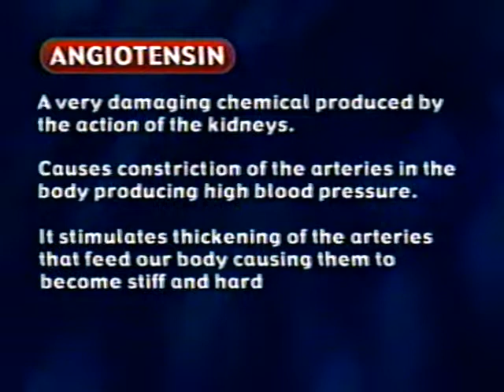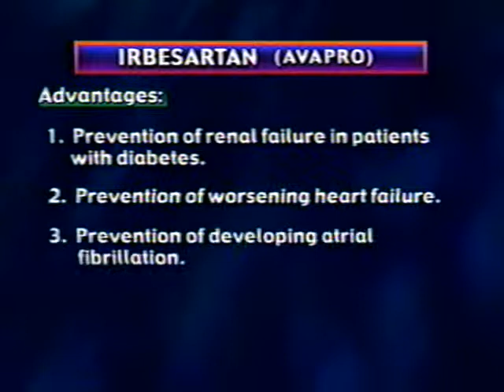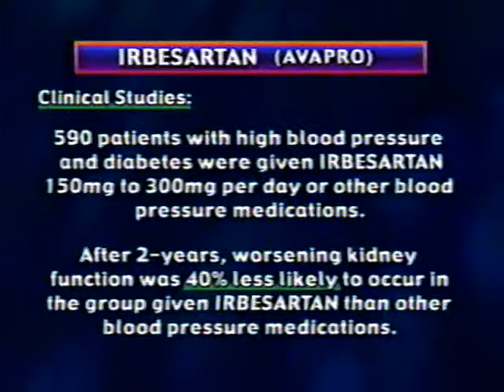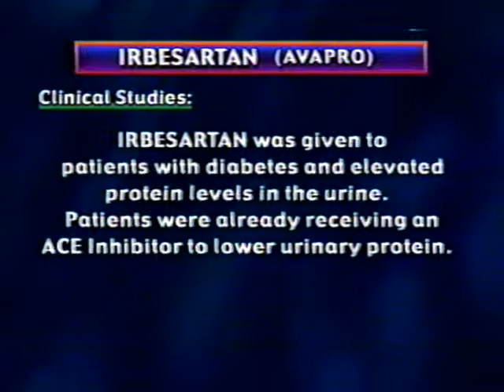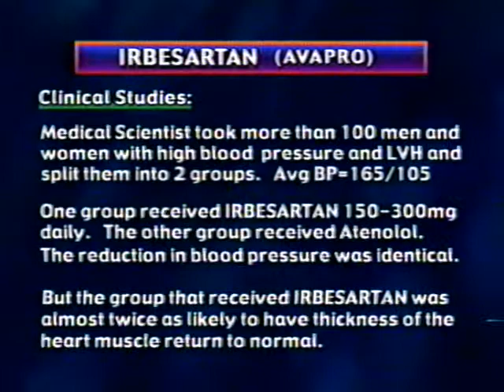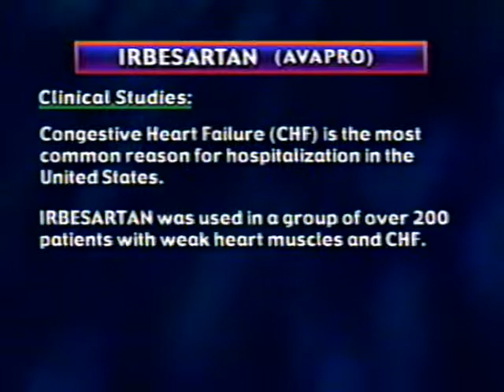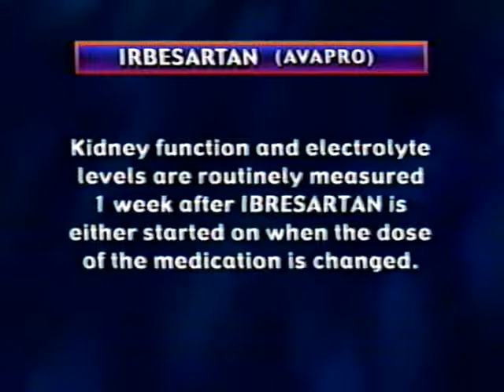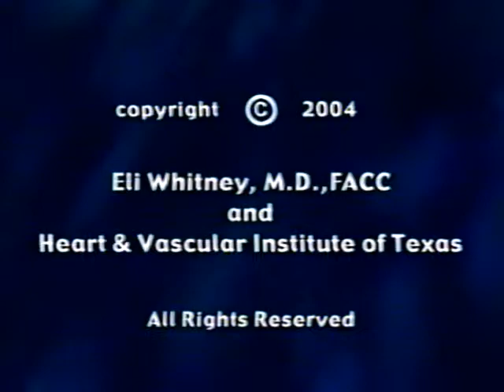Eli Whitney, MD, FACC - Irbesartan (Avapro)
A medication used to treat cardiovascular
risk factors and to help prevent kidney
failure and congestive heart failure.